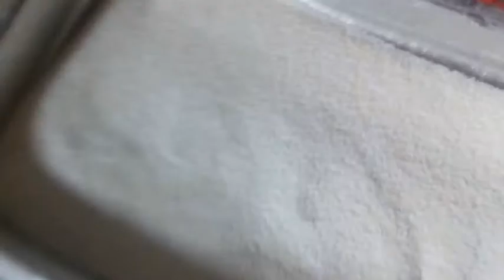Moendo arroz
Vamos  lá moer umm arroz .  Valeuuu ee thauuuu